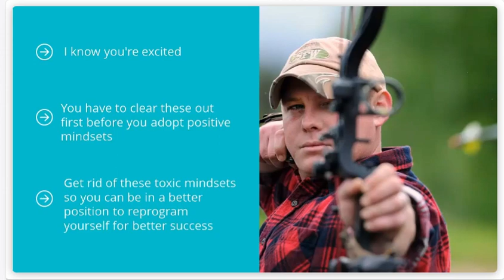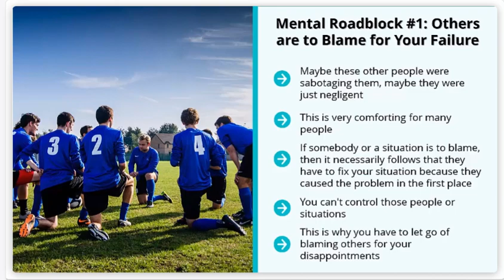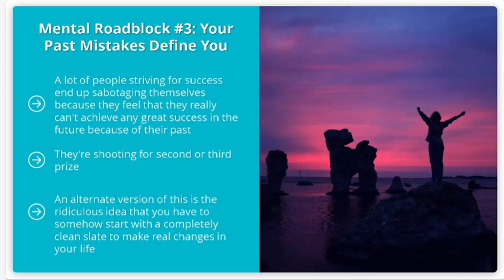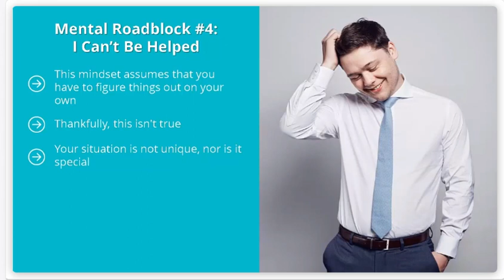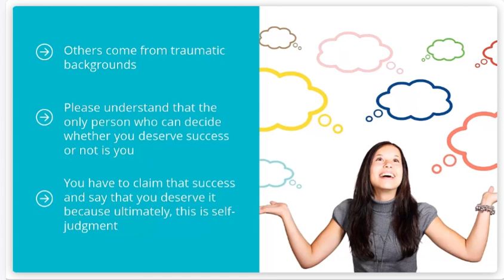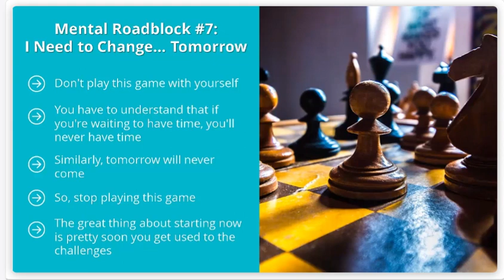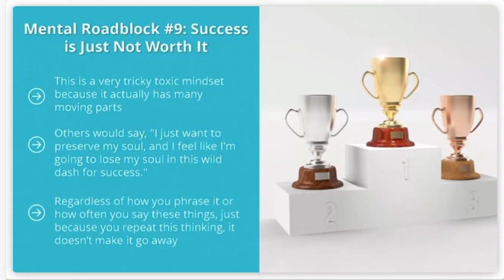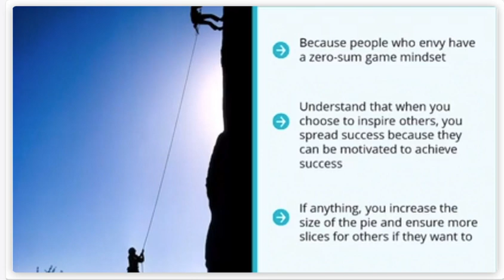Adapting A Positive Mindset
📈A successful mindset for online digital marketing involves a blend of strategic thinking, adaptability, creativity, and a deep understanding of your audience and the digital landscape.
Ultimately, a successful mindset in digital marketing involves a blend of strategic planning, creativity, empathy, and a constant willingness to learn and adapt to changes in the digital space.👌